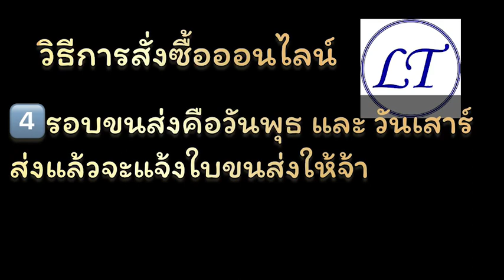เครื่องตัดหญ้าทำตามคำเรียกร้อง Robin NB31เก่าญี่ปุ่นแท้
ที่อยู่ : บางนากม.12ขาเข้าเมือง เซียงกงบางพลี ซ.7
(Search Google Map : บริษัท แอล.ที. เจริญมอเตอร์ จำกัด ได้เลยจ้า)
เพลง